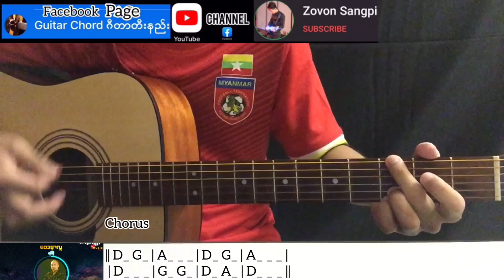ဝေဒနာလူ - ရင်ဂို Guitar Chord ဂီတာတီးနည်း